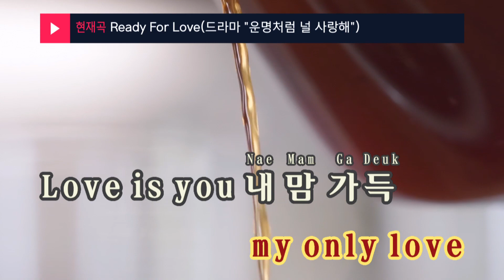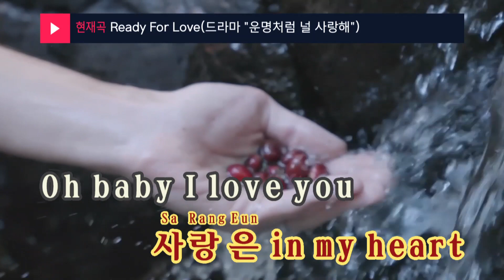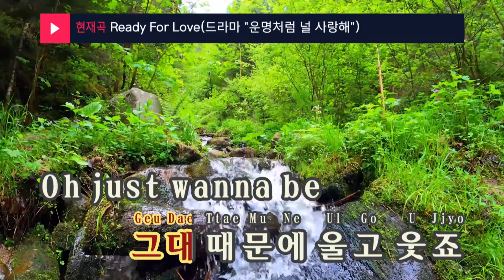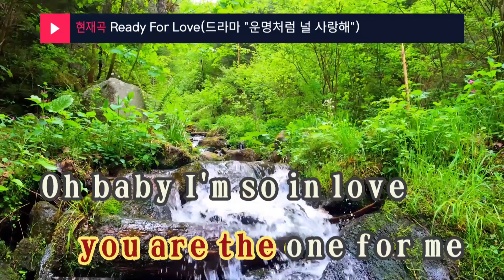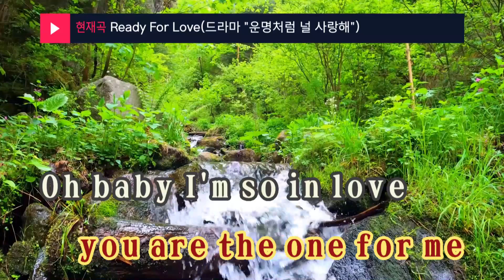Ready For Love(드라마 "운명처럼 널 사랑해") - 메건리(Megan Lee) (KY.48555) / KY Karaoke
★ 곡 정보 ★
번호 : 48555
제목 : Ready For Love(드라마 "운명처럼 널 사랑해")
가수 : 메건리
작사 : 김유경
작곡 : 오준성

Copyrightⓒkeumyoung